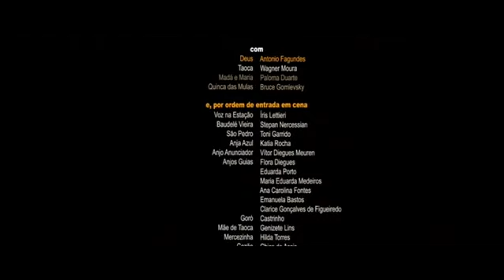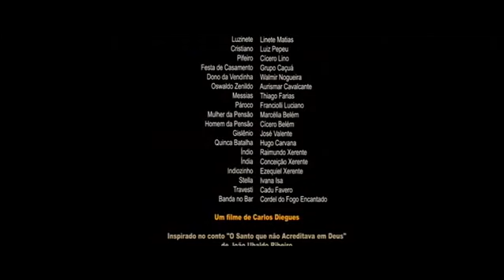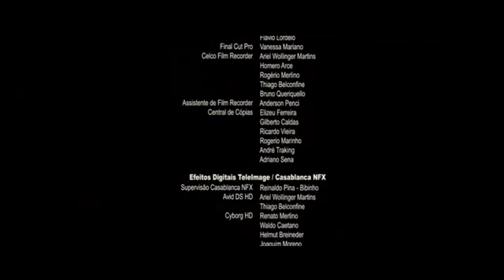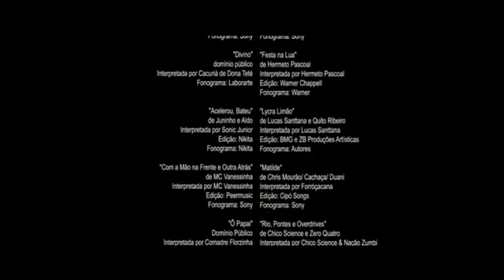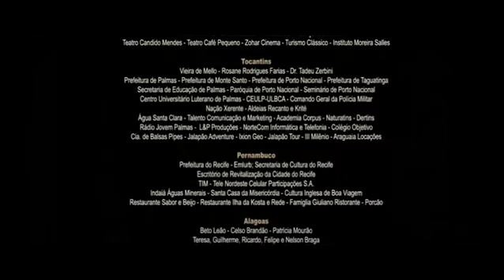DEUS É BRASILEIRO (Filme Completo )🔥 - FILME DE COMÉDIA NACIONAL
2️⃣ Perfis TikTok com menos de 1k para ativação do LINK NA BIO.
3️⃣ Perfis que desejam usar o GATILHO MENTAL DA PROVA SOCIAL com bastante seguidores.
4️⃣ Pequenas empresas, lojas, restaurante, ou qualquer outro comércio.
5️⃣ Pessoas comum que apenas querem elevar o marketing pessoal perante a sociedade.
6️⃣ Presentear alguém com um pacote de seguidores.
7️⃣ Perfis que querem aumentar o engajamento com o público.

🔴 Canal -  @PayGramSeguidores

PayGram

DEUS É BRASILEIRO (Filme Completo ) 👉 Leia a descrição !!! 🔥 - FILME DE COMÉDIA NACIONAL

FILME 🎥
CARLINHOS E CARLÃO

SINOPSE
Carlão é um homem preconceituoso que trabalha em uma concessionária de carros com Cadinho, Zeca e Antunes. Nas conversas entre eles, Carlão sempre se vangloria de ser o maior entendedor de futebol e mecânica, tudo em meio a piadas machistas e homofóbicas. Quando Evaristo é alvo de tais agressões verbais, persegue Carlão e o tranca em um armário mágico. De lá sai Carlinhos, alter ego homossexual que assume o corpo de Carlão quando chega a noite.